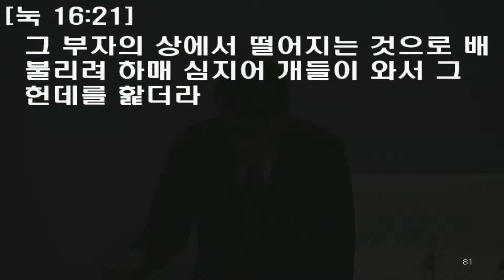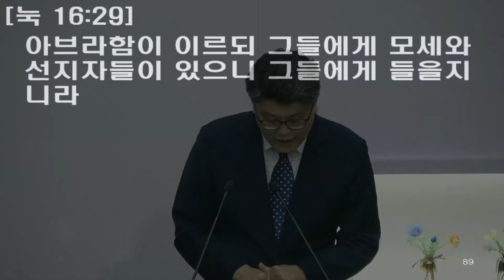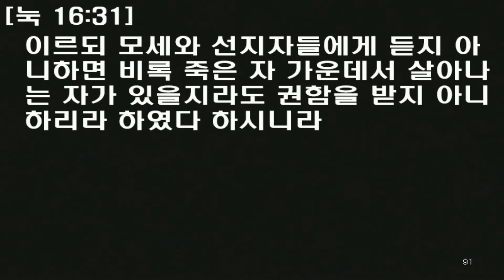2020. 7. 5.[부자와 나사로-김대혁 목사]